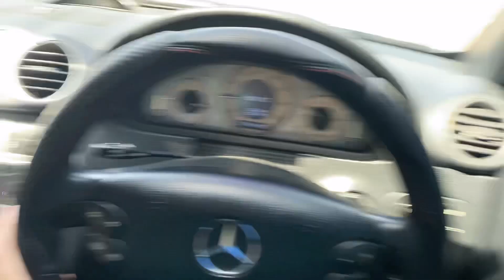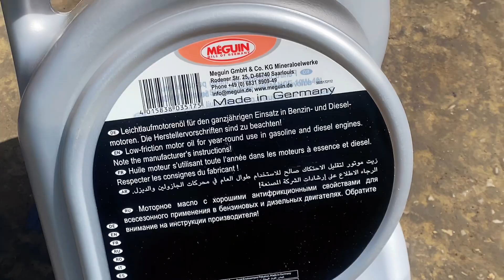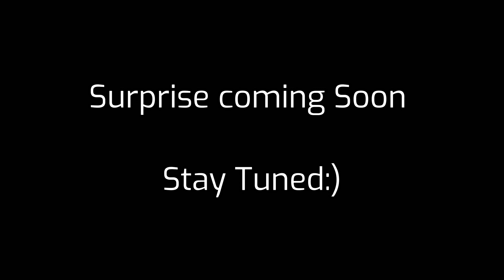Benzii Checkup💉💉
Team Secret Society (admin)🔥
Sherry_172
Snap~Sharyar_mukht21
Happy Ramadan ✨♥️
📍 Nazir Autos G-8
Islamabad